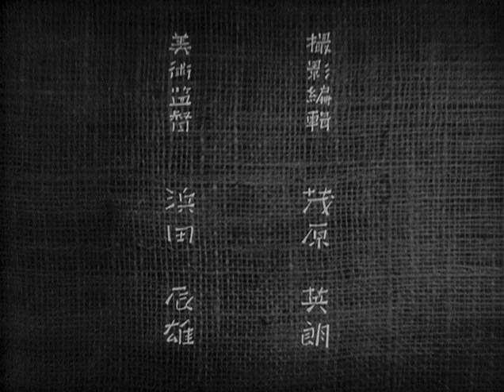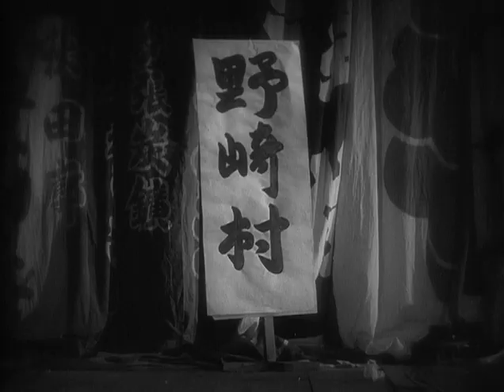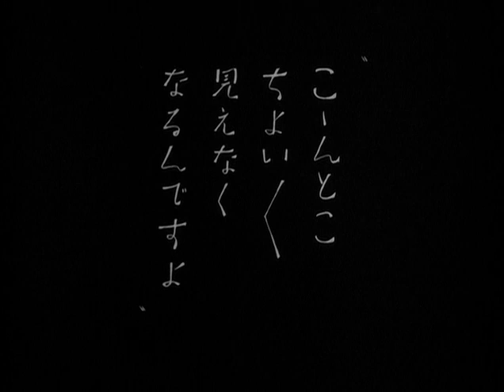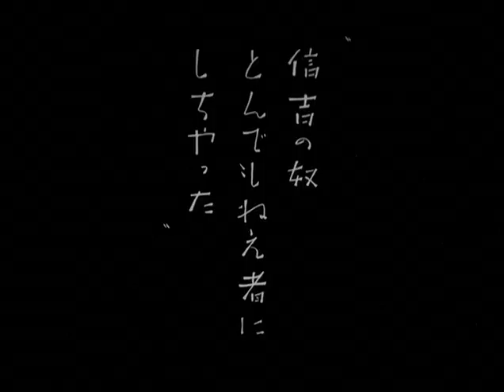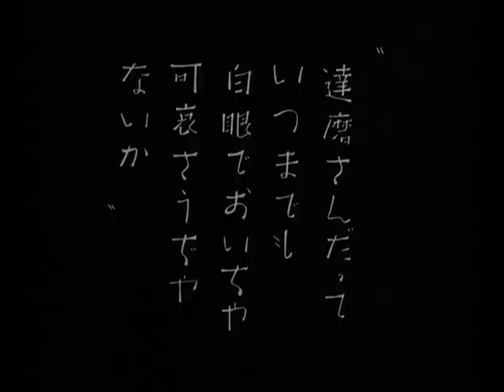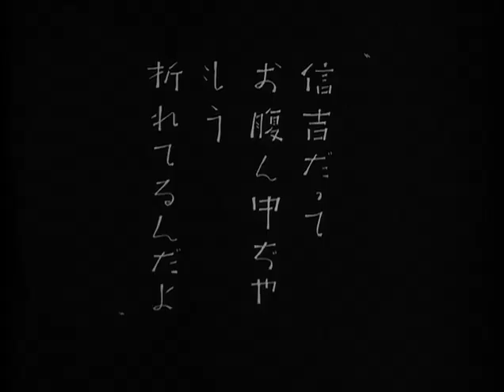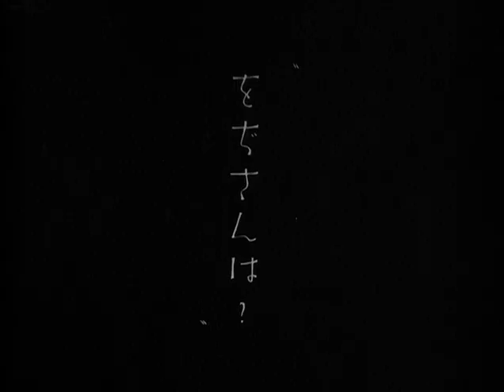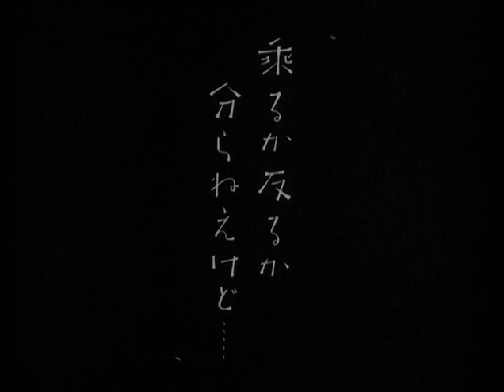Yasujirō Ozu - Ukikusa Monogatari - legendas PT-BR, subtitles EN